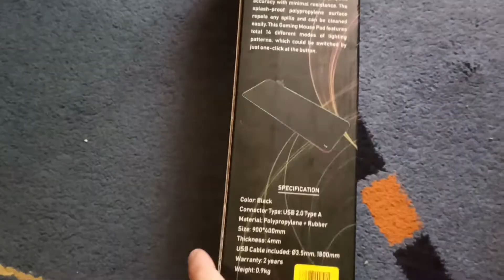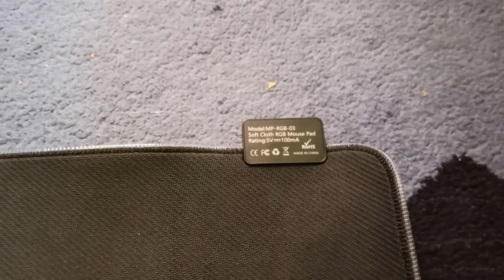Огляд ігрової поверхні Gelid Nova XXL Gaming Mouse Pad з Rozetka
Ігрова поверхня Gelid Nova XXL Gaming Mouse Pad (MP-RGB-03)